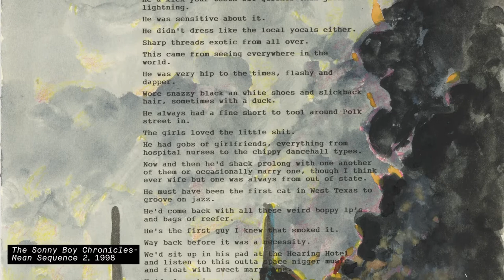Terry Allen: The Sonny Boy Chronicles (1998)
Legendary Texan musician and visual artist Terry Allen describes the parallel between ships and trailers, and the entwining of the biography of a war veteran with that of writer Antonin Artaud that appears in his body of work "The Sonny Boy Chronicles" (1998).

Produced in conjunction with the exhibition "Terry Allen: The Exact Moment It Happens in the West (Stories, Pictures and Songs from the '60s 'Til Now)," on view at L.A. Louver June 26 – September 28, 2019.